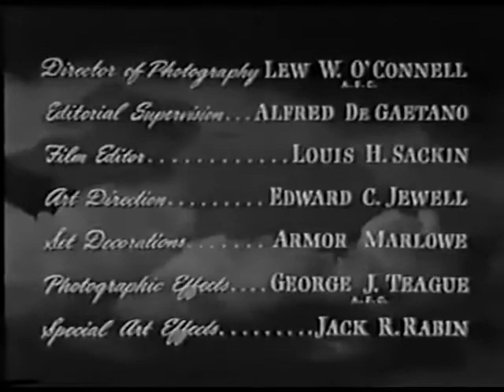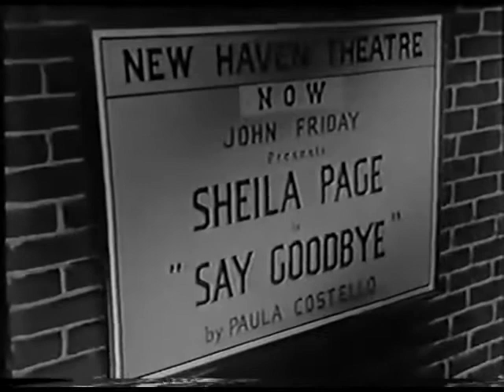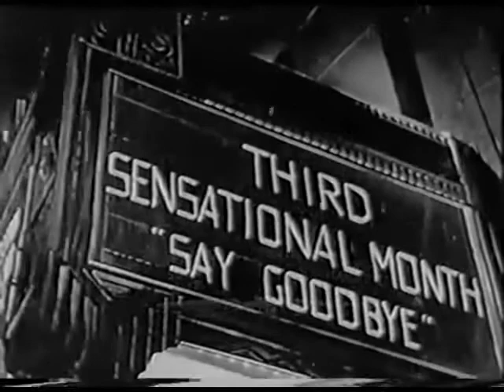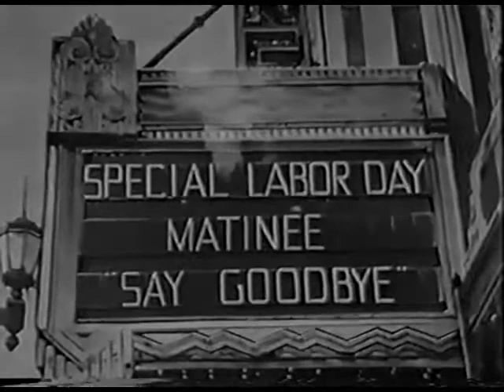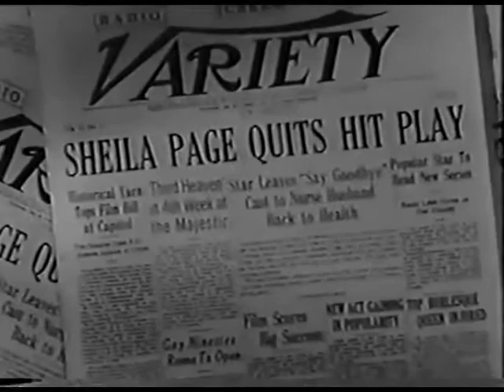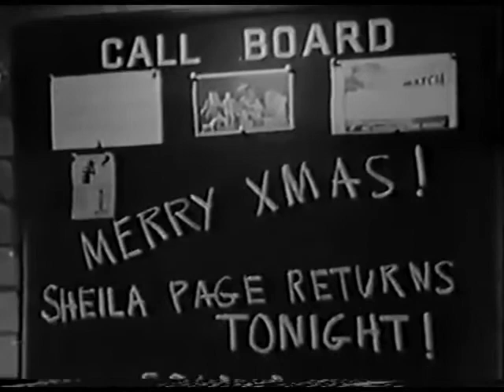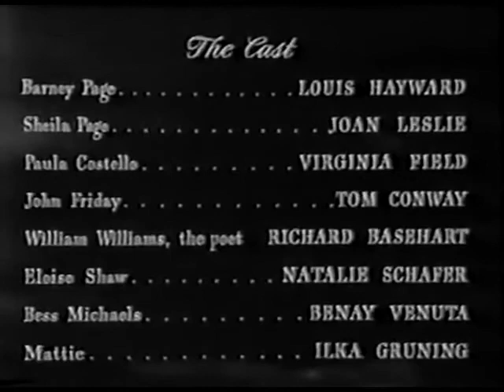The Repeat Performance 1947 📽️🍿🥤 (Rare) Louis Hayward and Joan Leslie Drama Time travel, Film Noir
⭐Repeat Performance:
Sheila Page kills her husband Barney. She wishes that she could relive 1946 and avoid the mistakes that she made throughout the year. Her wish comes true... but cheating fate proves more difficult than she anticipated.

⭐Dream Classic Thoughts:
Repeat performance remains one of the most haunting of film noir, It is distinguished by a superb cast in this movie. We love this movie! although not stellar it's the best quality to be found as this is a rare film.

⭐Trivia:
Preserved by the UCLA Film and Television Archive after having been thought to be a "lost" film for decades. It received its premier on Turner Classic Movies on December 29, 2019.
The studio thought that no one would believe Joan Leslie as an abusive lush, as her character was portrayed in the novel. Therefore the character traits of Barney and Sheila were switched.

⭐Flub-Ups
Sheila tells William she shot her husband "with this" and hands him a semi-automatic pistol. He says, "In your right hand a smoking revolver." A semi-automatic pistol is not a revolver.
When Barney goes to Shelia's apartment from the front door, he pushes the down button on the elevator, but when William is speaking to Shelia from the street after he is arrested, he looks up.

Don't forget to click like, if you enjoyed this film! 👍
*If you would like us to continue to bring you these great classic films, please let us know you enjoy them giving it a thumbs up  (liking and leaving your thoughts) the more thumbs up a video receives, let's us know which ones are enjoyed the most, so that we can bring you more of your favorites!
With appreciation, stay safe &
      Dream Classic  ✨🌙